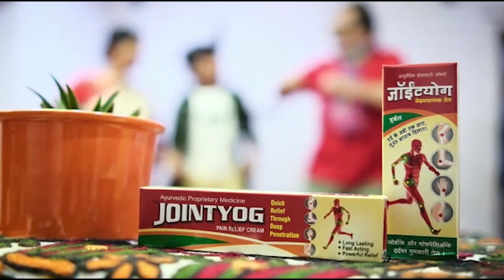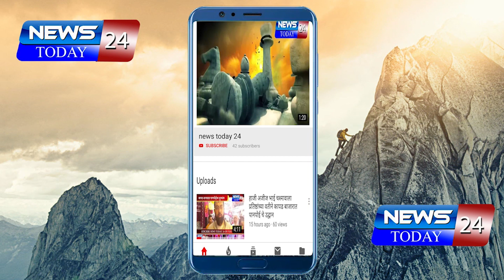गंगापूर तालुक्यातील शेतकऱ्यांना शेतीपंपाकरिता आठ तास अखंडित विद्यूत पुरवठा मिळावा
औरंगाबाद : गंगापूर तालुक्यातील शेतकऱ्यांना शेतीपंपाकरिता आठ तास अखंडित विद्यूत पुरवठा मिळावा यासाठी विविध गावातील शेतकऱ्यांनी तहसील कार्यालयासमोर ऊपोषण